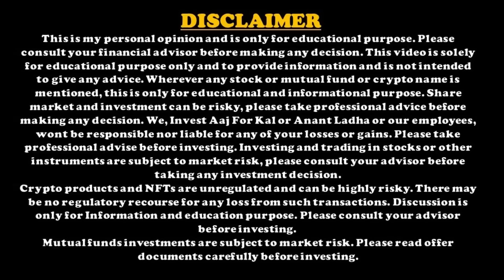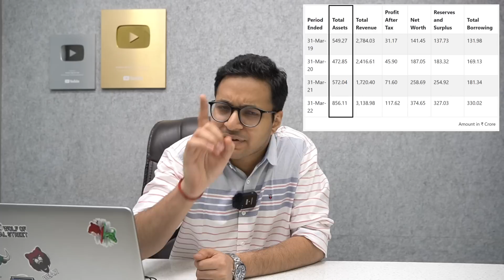HMA Agro Industries Limited IPO | HMA AGRO IPO REVIEW | HMA AGRO ANALYSIS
1. Please download *My Institute app* from the App Store.
2. Enter the *Org Code:- tlqjs*
3. Put the number and you ll be logged in to your app.This is just one time log in and post which you will be directly on Invest Aaj For Kal app.

1. Login to Web.classplusapp.com
2. Use OrgCode- *tlqjs* while signing
3. Go to "store" and watch the course